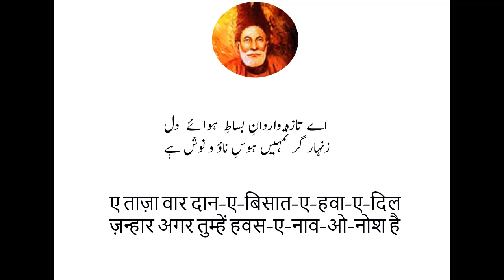Mirza Ghalib - Aik Sher Ka Matlab Detail Mein